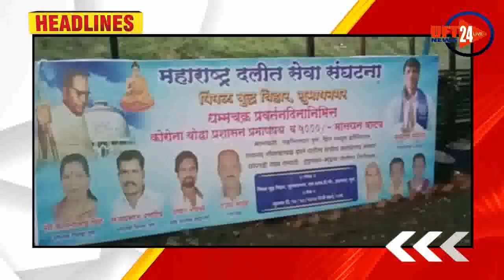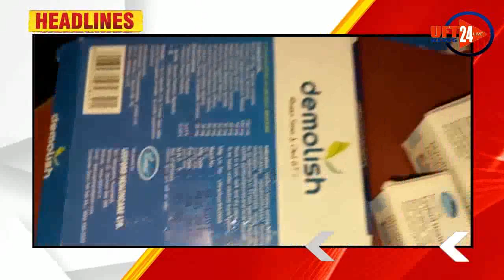देश प्रदेश की बड़ी खबरे एक साथ ...UFT NEWS 24